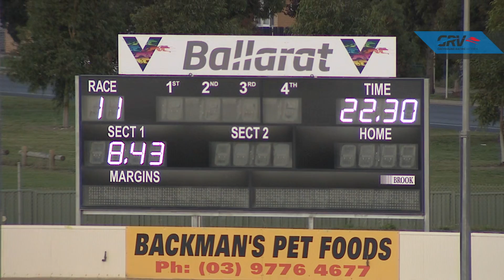BAL FRI 17 APR 20 R11